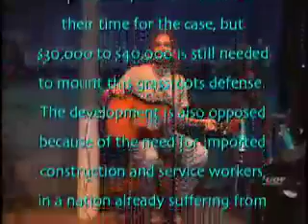Seasons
This song is from a benefit show I did for a conservation organization in the British Virgin Islands. The BVI Heritage and Conservation Group is fighting to stop a 600-villa tourist development that would destroy one of the most important fish hatcheries in the BVI.